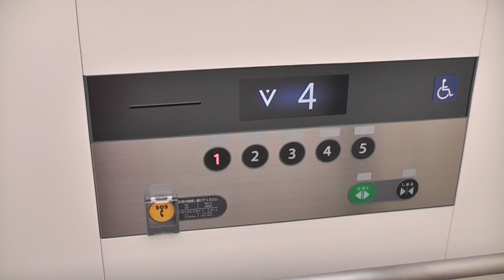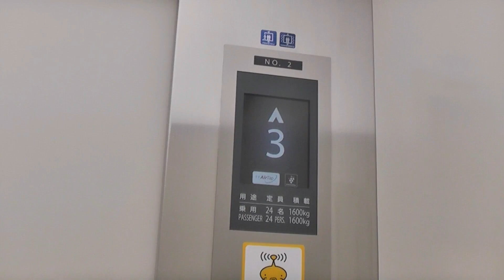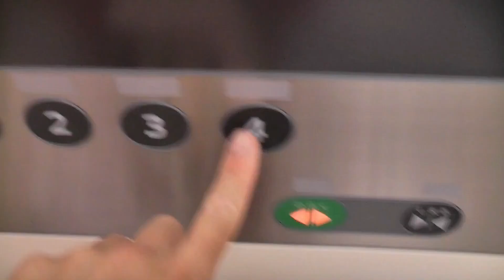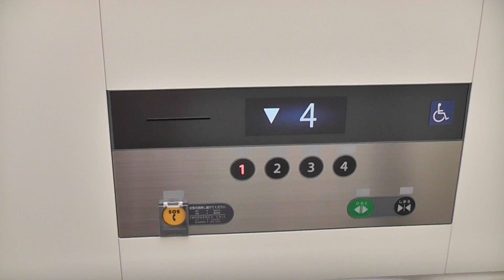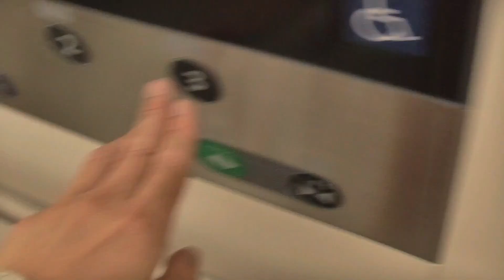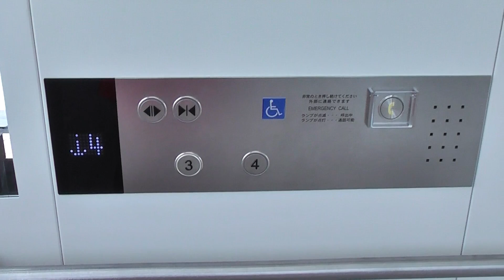【5.オーチス／オール非接触ボタン】ららぽーと福岡 館内のエレベーター・全5ヵ所（フジテック・オーチス製）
※この動画は2022年に撮影したものです。竹下駅東口より徒歩「9分にある」ららぽーと福岡のエレベーターです。館内は全て5ヵ所あります。
2022年にオープンした九州初のららぽーとで、構成は北コートと南コート、西コートと東コート用のELVがフジテック製の現行オーダーエクシオール、3F～4F用はオーチス製のスペックエコが設置されています。
主操作盤はフジテックの「エアータップ」と呼ばれる非接触ボタンで、センサーをかざすと行先階を登録します。また、オーチス製も非接触ボタンが採用され有償付加仕様となっております。
一部の西コートは停止階が異なり、東コートは30人乗りとなっております。
－－諸元（フジテック製共通）－－－－－－－－－－
メーカー：フジテック
機種：Order XIOR(オーダーエクシオール)
用法：乗用
定員：24名(北,西,南)/30名(東)
積載：1600kg(北,西,南)/2000kg(東)
駆動方式：MRL
扉：CO
設置数：8(全コート)
停止階：1,2,3,4,5(北)/1,2,3(西2号,東)/1,2,3,4(西1号,南)
アナウンス：○
到着チャイム：○
防犯カメラ：○
車椅子操作盤：△
メンテナンス：FUJITEC

－－諸元（オーチス製）－－－－－－－－－－－－－
メーカー：オーチス
機種：SPEC ECO(スペックエコ)
用法：乗用
定員：11名
積載：750kg
駆動方式：水圧
扉：2S
設置数：1
停止階：3,4
アナウンス：○
到着チャイム：△
防犯カメラ：○
車椅子操作盤：○
メンテナンス：OTIS

－－チャプター－－
(0:00)1.北コート
(1:03)2.西コート※停止階違い2基
(2:55)3.南コート
(4:01)4.東コート※30人乗り
(4:51)5.3F～4F用
－－他の場所－－
※エスカレーターは日立製
－－住所－－
福岡県福岡市博多区那珂6丁目23-1
－－アクセス－－
竹下駅東口より徒歩9分

2022年4月26日、5月10日撮影

FUJITEC Traction & OTIS Waterpressute Elevator at LaLaport Fukuoka,Hakata Ward,Fukuoka City,
Fukuoka Prefecture,Japan.